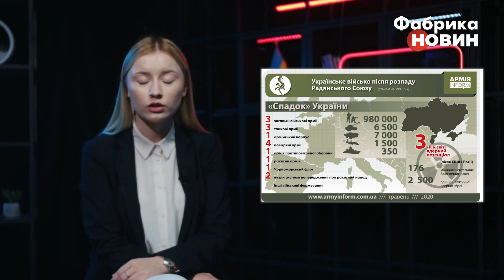🚀ПОРІЗАЛИ ЛІТАКИ! Як армію України готували до РЕАЛЬНОГО ЗНИЩЕННЯ: зрадники весь час сиділи в Києві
Українська армія пройшла дивовижний шлях трансформації - від розкрадання та передачі зброї Російській Федерації до набуття статусу однієї з найпотужніших армій світу. Хто та чому віддавав накази продавати танки, різати винищувачі та скорочувати чисельність солдат у війську? Усе про це та інше дивіться у форматі "12 хвилин" на Фабриці новин.